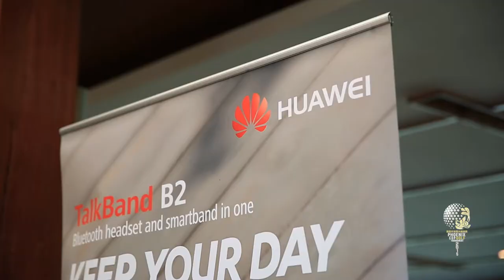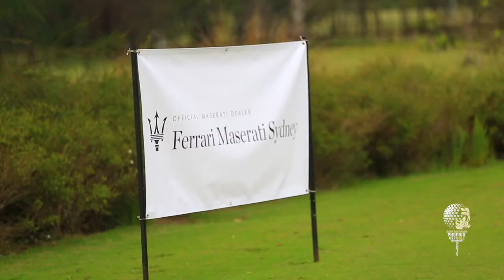第一届“凤凰杯”高尔夫联谊赛 The 1st Phoenix Cup Golf tournament Same Day Edit HDLive by 1M2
第一届“凤凰杯”高尔夫联谊赛圆满成功举办！各路高手，包括远从墨尔本、昆士兰赶来参赛的共144位选手在著名Twin Creeks Golf and Country Club欢聚一堂，如同欢度一个高尔夫的节日。在享受打满十八洞乐趣的同时，众多选手还获得了异常丰厚的奖品，只可惜本次比赛的最大奖项一杆进洞奖，玛莎拉蒂新车一部，与我们擦洞而过，没有人有幸可以开回家。

回顾一天的比赛，虽然人数众多，但秩序井井有条，每位选手既感到了比赛的紧张，同时心情又非常愉悦，还交到了不少志同道合的朋友，这就是本次“凤凰杯”要达到的目的，更是与筹备组的周密细致工作分不开的。从六月份筹备至今，这四个多月的时间里，筹备组的每位成员从始至终都竭尽全力为选手着想，做好每一个细节，这样才让大家能够完全专注于比赛，取得更好的成绩。还有所有的赞助商都尽其所能支持这项赛事，本次比赛的奖品和奖金总额高达5万元。可以说，今天的比赛是澳洲业余高尔夫球赛里奖金最高的一次！

应广大高尔夫球友的要求，本次比赛的主办方“喜鳳台”和协办方“时尚澳洲杂志”倡议成立中国龙高尔夫基金Chinese Dragon Golf Foundation，将这次比赛的热情延续下去，建立一个长久的华人高尔夫平台，推动高尔夫相关的活动：支持业余球队的比赛，组织高尔夫的各类活动，让更多的球友得到比赛机会和培训资源。更会邀请国内的高水平球员来澳洲进行比赛和教学，和PGA合作举办少年高尔夫比赛和训练营，培养出我们华人的高尔夫世界冠军。

凤凰杯高尔夫赛一天就结束了，但高尔夫的精神不会结束，我们相约球场上再会！